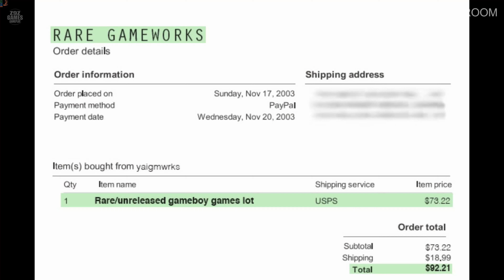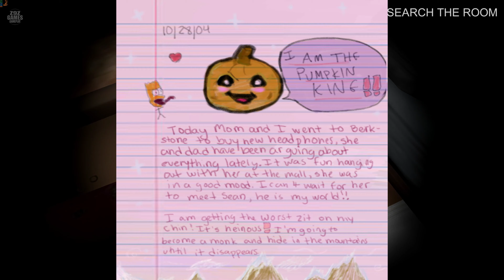The Emulator - Gameplay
When Sean's new girlfriend invites him over for dinner, the last thing he expects is a fight for his life! It's the night before Halloween and a new terror is about to be unleashed from the deep web! The Emulator!